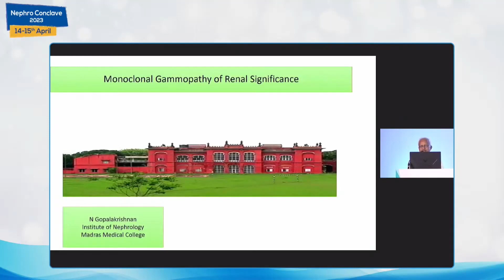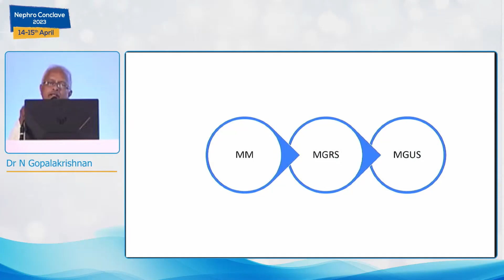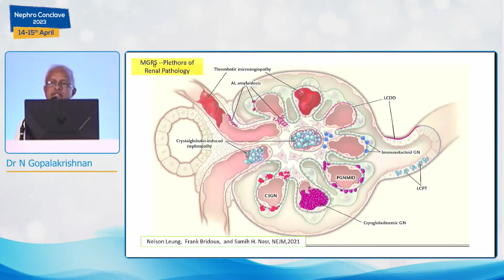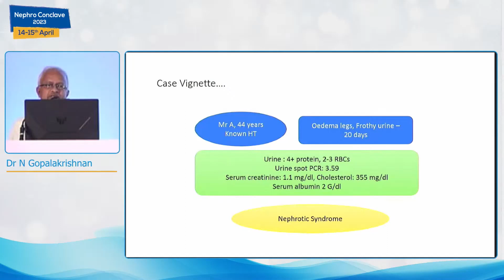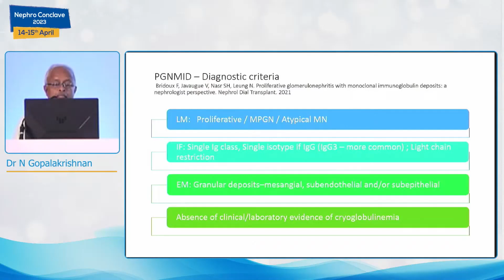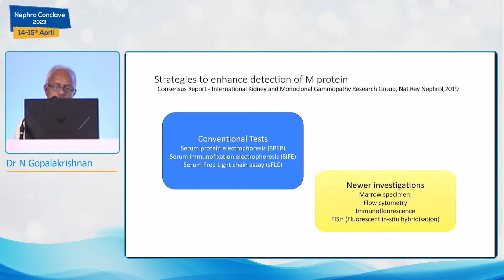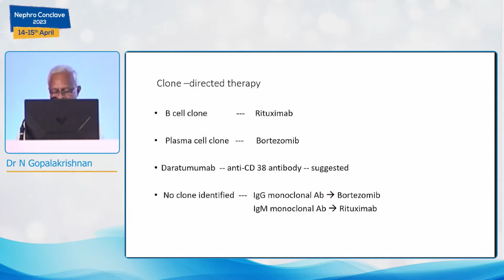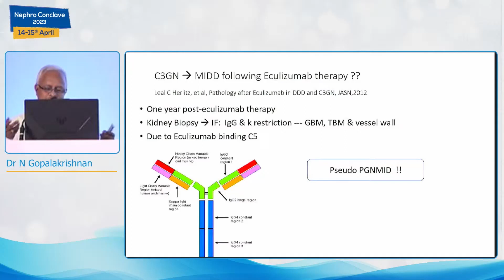Paraproteinemia - MGRS - Dr N Gopalakrishnan